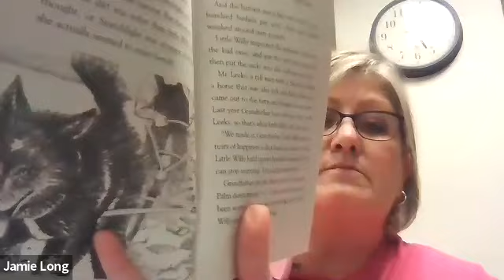stone fox ch 2